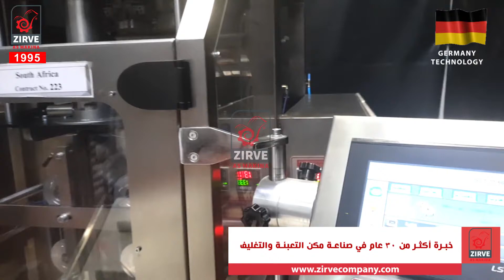احدث مكن تعبئة وتغليف حجمي ميكانيك مباع الى جنوب افريقيا 2018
لمشاهدة تفاصيل الخط يرجى زيارة الرابط التالي :
zirve Packaging
zirve extrusion
صناعة خطوط الشيبس بكافة أنواعها ومكنات التعبئة والتغليف الوزنية والحجمية
تجهيز مصانع شيبس ومصانع تعبئة وتغليف من الألف الى الياء
تدريب كوادر تشغيل وصيانة
تركيب الخطوط والمكن في كافة انحاء العالم
دراسات جدوى اقتصادية لمشاريعكم الغذائية
منتجاتنا حائزة على :
شهادة الجودة العالمية ISO:9001
شهادة الجودة العالمية ISO:18001
شهادة الجودة العالمية ISO:14001
شهادة المطابقة للمواصفات العالمية CE
شهادة الجودة لصناعة خطوط الإنتاج الغذائية في تركيا ISO:9001
قمنا بتجهيز وتركيب اكثر من 30 خط انتاج في العام 2016 في تركيا لوحدها
شركة زيروة ابداعنا ليسى له حدود
كفالة حقيقة لكافة منتجاتنا
نحن نسعى دوماً لبناء علاقة عمل وتعاون معكم طويلة الامد و لأن نكون شركائكم في النجاح دوماً
تركيا - غازي عنتاب
يمكنكم التواصل على رقم المبيعات 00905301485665
يتوفر الفايبر - واتس
المدير العام : عامر رشيد حاضري